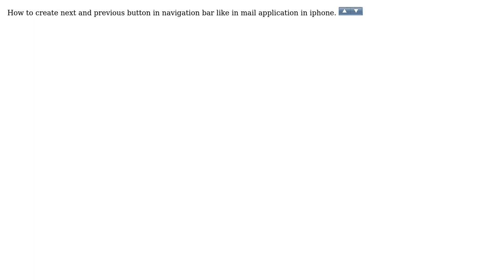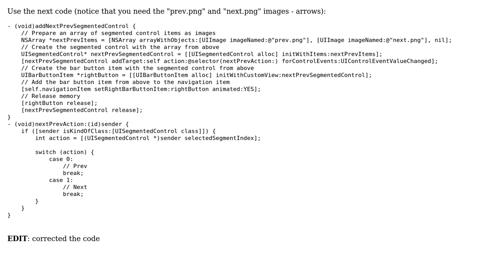Next and previous button like mail application in iPhone (2 Solutions!!)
Next and previous button like mail application in iPhone

With thanks & praise to God, and with thanks to the many people who have made this project possible! | Content (except music & images) licensed under CC BY-SA | Music | Images & others | With thanks to user raaz user Michael Kessler user Ameya and the Stack Exchange Network Trademarks are property of their respective owners. You are responsible for your own actions.